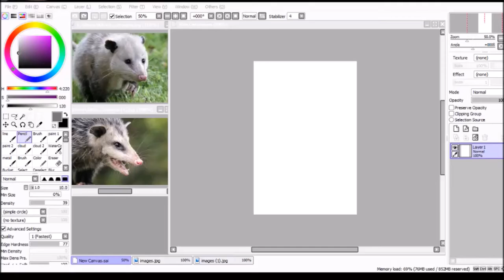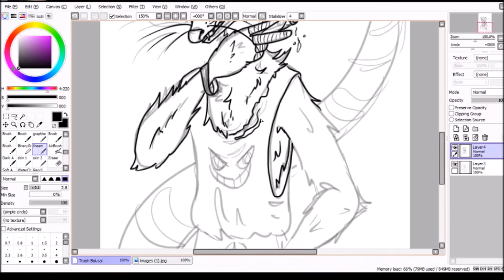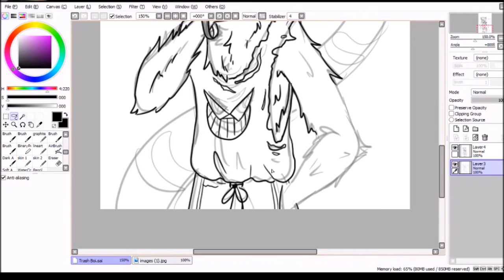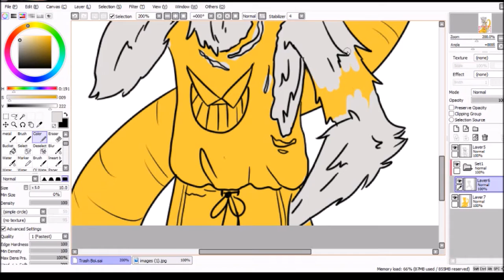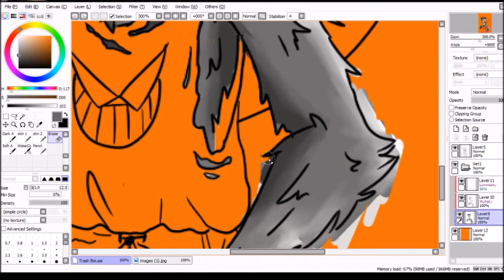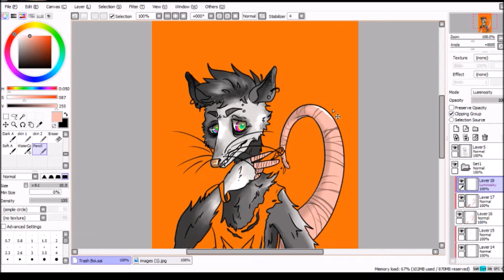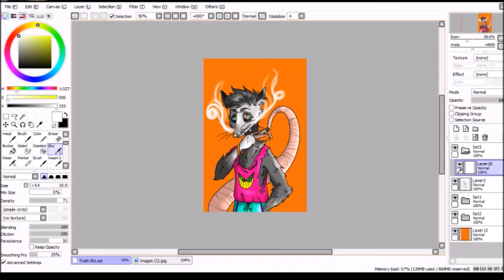+T R A S H + B O I+ SPEEDPAINT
I needed yo make a new speedpaint but this is all I could think of. I know its kind of messy but thats the best I could do yesterday. I wasnt really really feeling it. :/